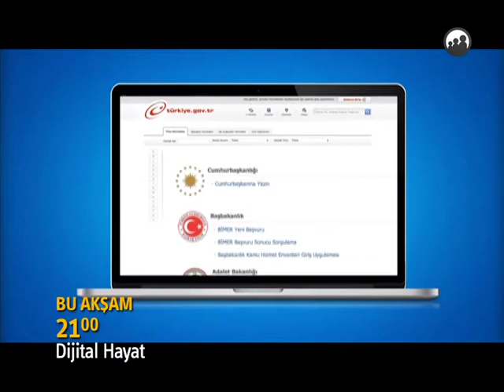06.02.2015 tarihli "Dijital Hayat" programının tanıtım jeneriği | CINE5 - Bu Akşam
Bilal Eren’in hazırlayıp & sunduğu Dijital Hayat programında bu Cuma  Türkiye Cumhuriyeti Ulaştırma, Denizcilik ve Haberleşme Bakanı Lütfi Elvan  ile "2023" ü konuşuyoruz.